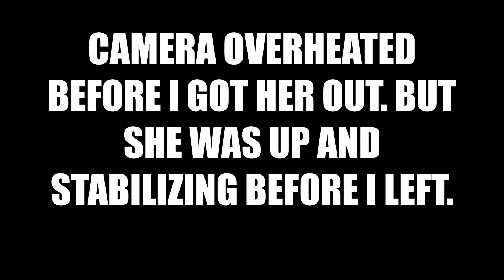I LOST HALF THE GROUP!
My Gear:
New Wide Angle Lens